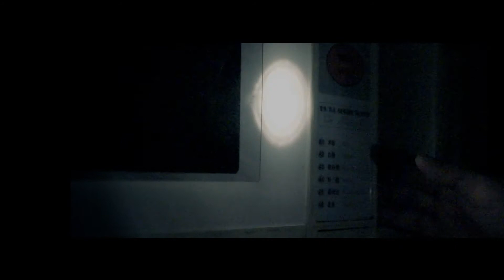2014福利周X謎。程--Welfare Week 2014 X Engin' Escape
香港大學學生會工程學會
✥工程學會2014福利週X謎•程✥
福利週將於十一月十日至十四日舉行，屆時會員可獲發今年的精美禮品福利包和免費享用Phocus自拍服務，並有密室逃脫遊戲可供全校同學參加。

關於密室逃脫遊戲介紹：
你作為一個時空特警，正在緝捕一個時空罪犯，但是你並沒有足夠的證據去逮捕他。你需要在三個不同的時空尋找證據，而每一次，你只有二十五分鐘去尋找證據並逃出時空。會員們可組隊參加，每一組三至四個人，聯絡人必須要是本會會員。

福利週的詳情如下：

日期：十一月十日(星期一)至十一月十四日(星期五)
時間：12:30-18:30
地點：黃克競平台

預訂密室逃脫房間方式：
一、線上預訂： （請在所選擇的日期之前48小時填妥網上報名表）
二、直接至福利週攤位報名

ENGINEERING SOCIETY, HKUSU
✥ Welfare Week X Engin Escape✥
Welfare Week will be held on 10 Nov to 14 Nov. All engineering members can get an exquisite welfare pack and a free Phocus photo-shooting service. Furthermore, there will be an escape game for every HKU students.

The information of Engin’ Escape:
Being a spcae-time police, you have caught a criminal. However, you do not have enough evidence to arrest and charge him. You have to find the evidence in three different spaces, and for each time, you have at most 25 minutes. Members can form teams to join the escape game, and every team should consist up to 4 people. Plesae be remined, the contact person MUST be our member.

Details of our Welfare Week and  are as follows:

Date: 10/11/2014-14/11/2014
Time: 12:30-18:30
Venue: Haking Wong Podium

Ways to Book an Escape Room:
1. Online Booking System ( Please sign up the application form 48 hours before your selected day )
2. Walk in our booth